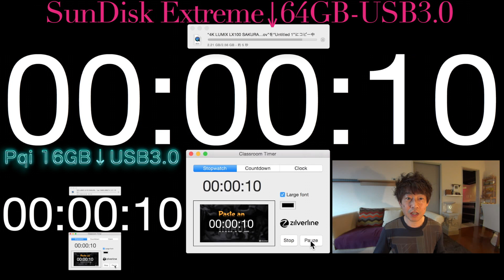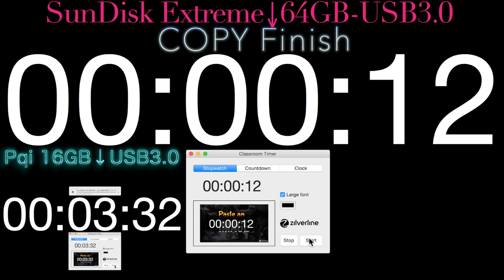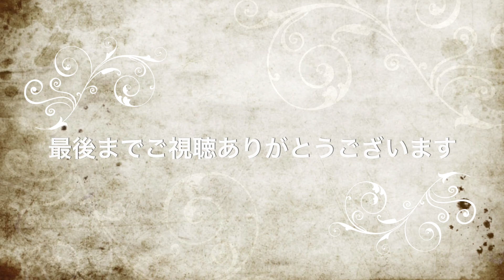激速 SunDisk Extreme USBメモリーの実力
激速と言われているUSBメモリーがどれだけ速いのか検証してみた一部始終をご覧下さい。

SanDisk Extreme USB3.0 フラッシュメモリー 64GB (無期限保証)[国内正規品]
(下記のLINK内に16GBと32GBも有りますが動画内の説明の通り64GBがオススメです)
サンディスク Sandisk USB3.0 USB 128GB Extreme PRO Read 260MB/s 海外パッケージ品
(更に大容量で転送速度の速い物です)